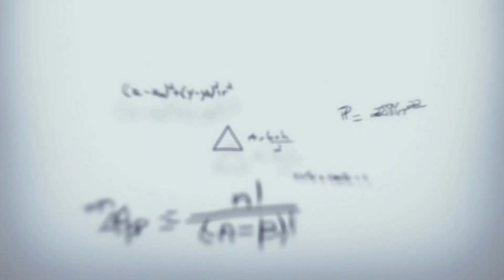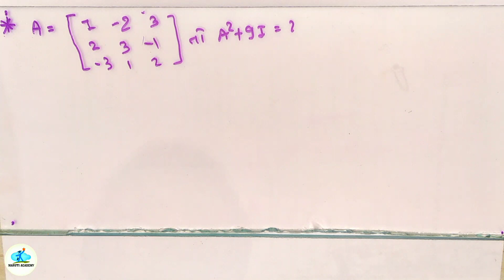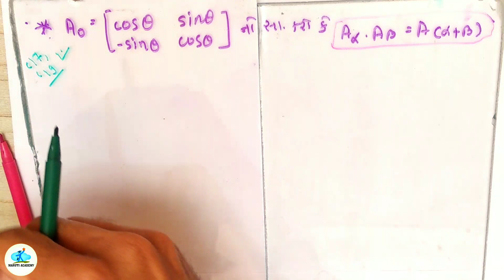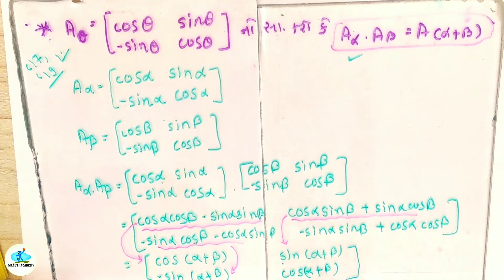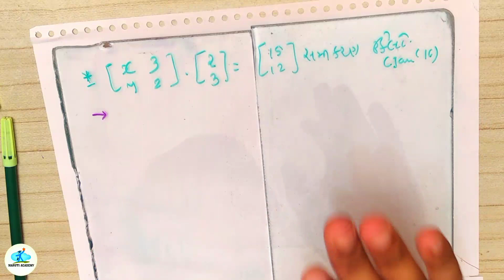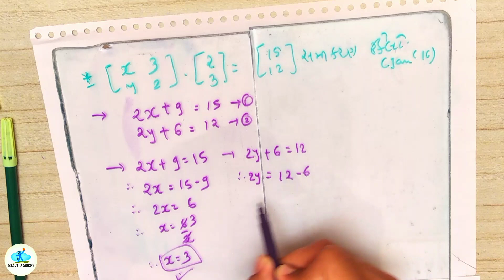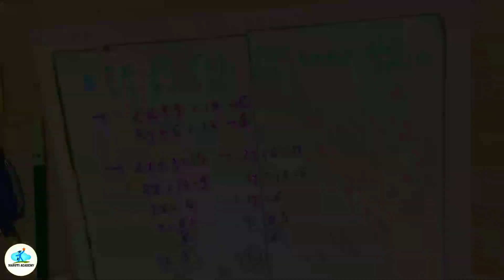નિશ્ચાયક અને શ્રેણિક PART :-4 | MATHS 1| MARUTI ACADEMY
Diploma Engineering Students DETERMINANTS AND MATRICES#MARUTIACADEMY